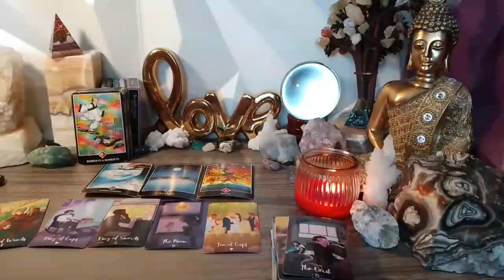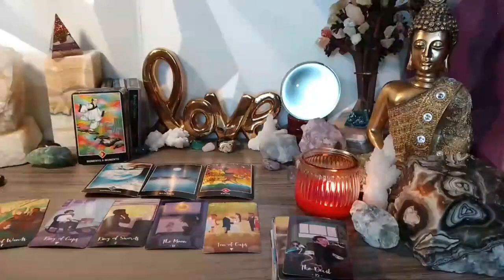AQUARIUS 🔥 I SWEAR TO YOU THAT IN 10 MINUTES YOU WILL KNOW WHAT IS HIDING 🤐🔥🤫 SEPTEMBER 2023 TAROT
Aquarius Love
Aquarius 2023
Aquarius today
Aquarius SEPTEMBER